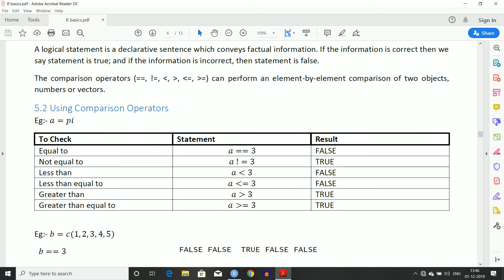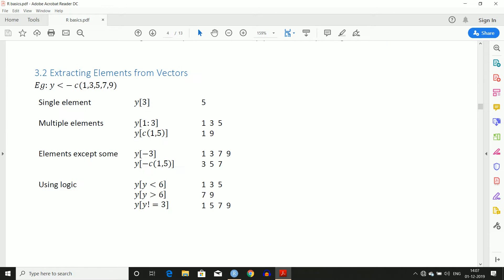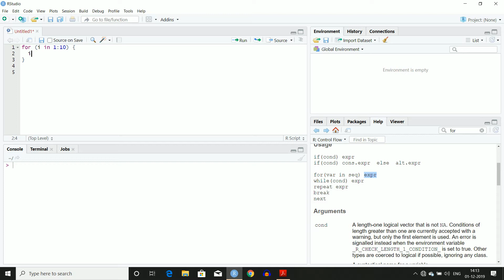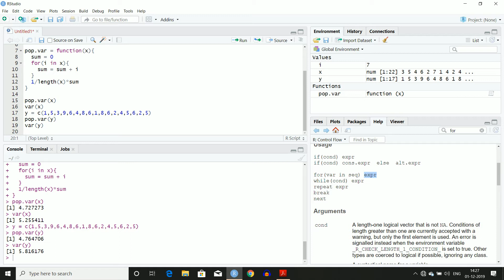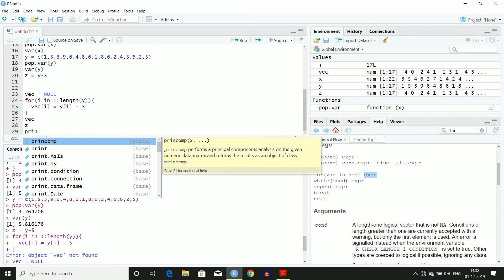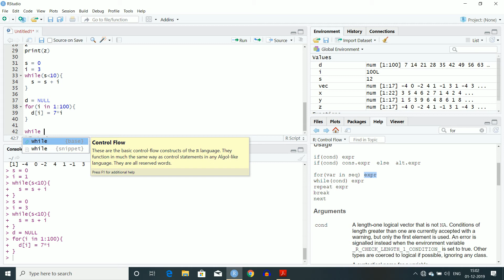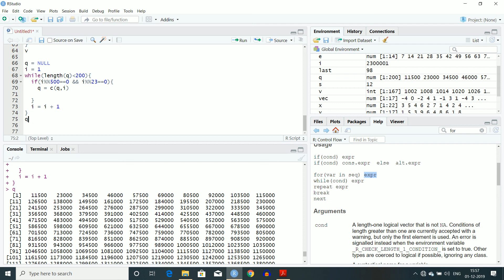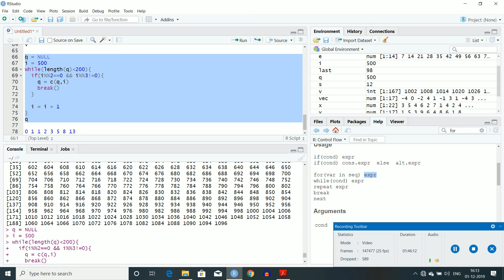R class 01-12-19 (NO AUDIO)